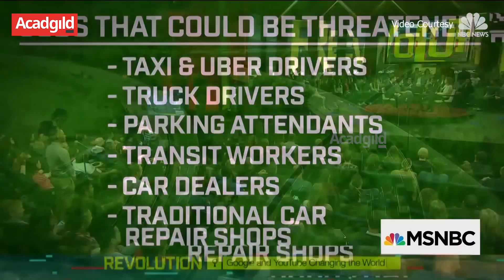Sundar Pichai on AI and New Demanding Job Category Across USA | New Job Vacancy 2018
It’s already 2018 and people are little worried about their job safety across the globe because of the implementations of Artificial Intelligence across various industries. And their one questions remains unconvinced that ‘will AI Take over the human jobs’?

According to some studies by 2030, up to 14% of the global workforce may need to change jobs because of Artificial Intelligence. (source: Mckinsey Global Institute)
For example:
Driverless Cars: WAYMO A Subsidiary of Google’s parent company is testing a fleet of self-driving cars without any backup drivers on public roads.

Potential Impact of Driverless Cars: 2.2 million to 3.1 million jobs could be threatened
Jobs That Could be Threatened: Taxi & Uber Drivers, Truck Drivers, Parking Attendants, Transit Workers, Car Dealers, Traditional Car Repair Shops etc.
Check out, what Sundar Pichai, CEO Google Answers on the same issue, when he was asked about the same in an interview at NBC News Channel
. And Thankfully he comes out with a happy news saying new job category that is in demand across the USA and What it is to have continuous learning means to the current generation.

This video is selected and uploaded by Acadgild to educate the people on Artificial Intelligence, Machine Learning, and Data Science.
This video is not our property. And video courtesy of NBC News.